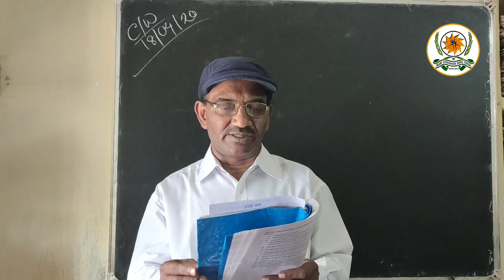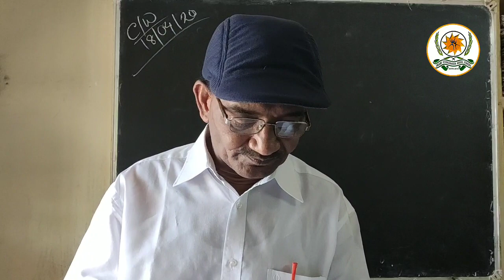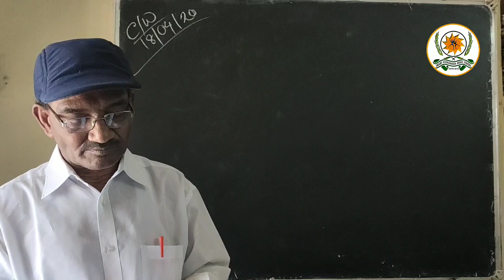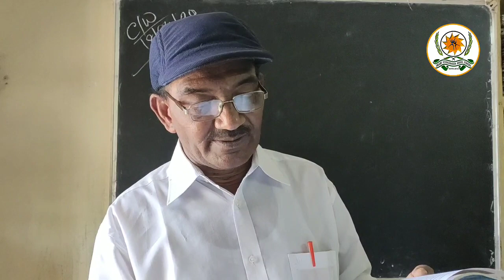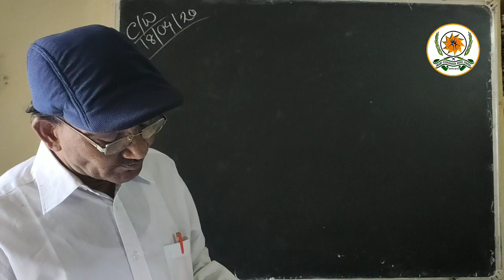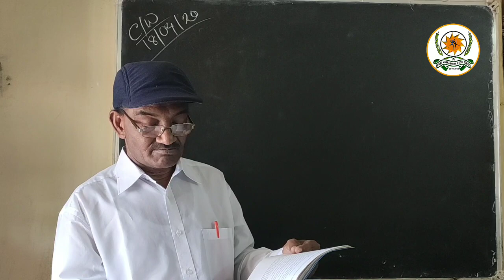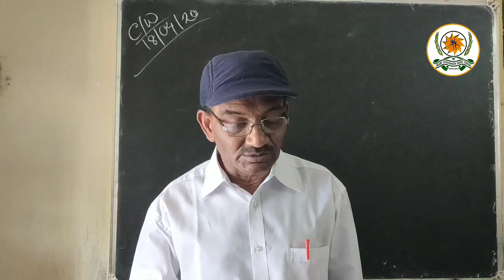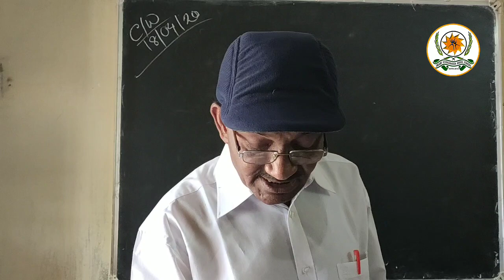ENGLISH // OUR RUNAWAY KITE // Unit 2 // Lesson 5 // CLASS X (10)